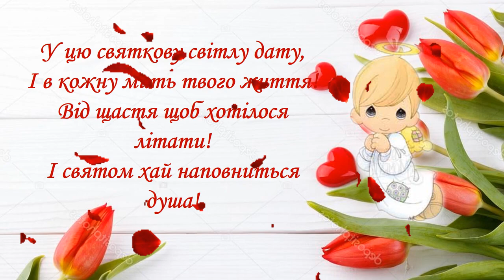З Днем Ангела Дуже гарне Привітання З іменинами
🌹❤ святкують День ангела